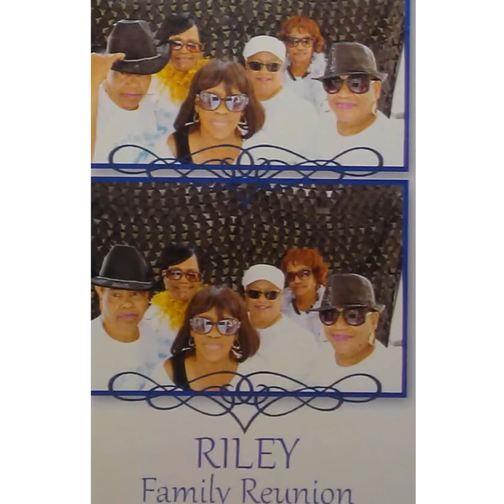Grandmother Tribute Barbara Riley Stoudemire my Angel Queen 😇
In loving memory of My Angel Queen Lucy 😇❤️